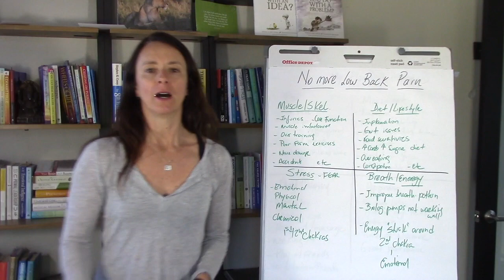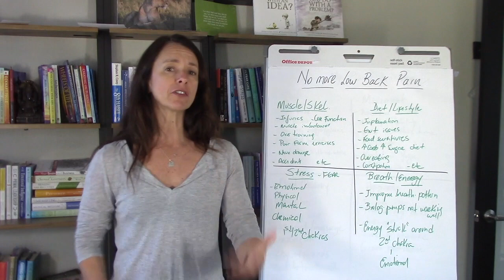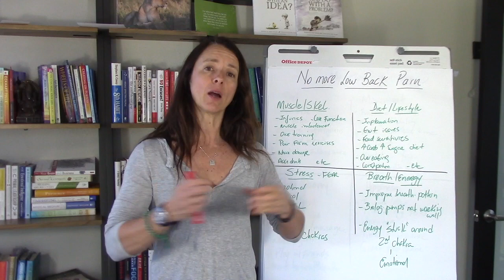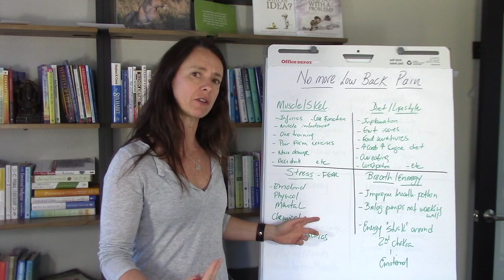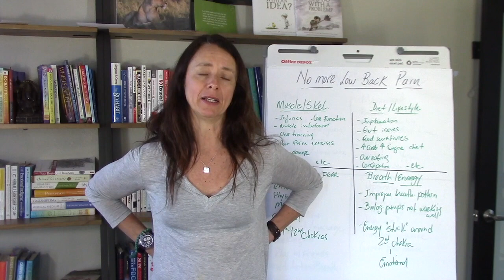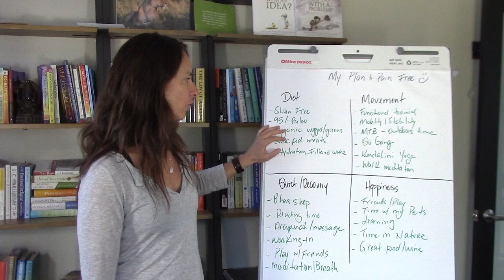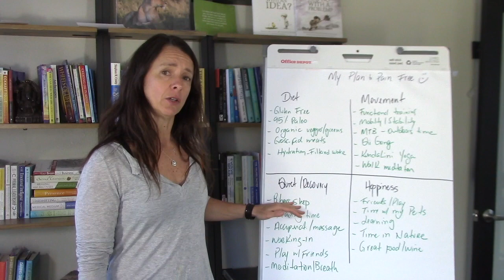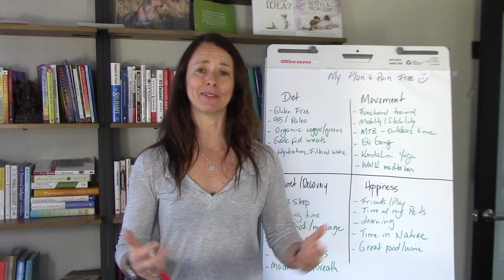Causes of Low Back pain and how I eliminated the pain completelly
Pain has many sources, it is never JUST physical. Stress, diet and lifestyle can help or worsens pain and any health condition.
On my video I share my struggles with low back pain I used to have and how I am 100% pain free today. It is not magic formula, it is about daily choices towards health and happiness.